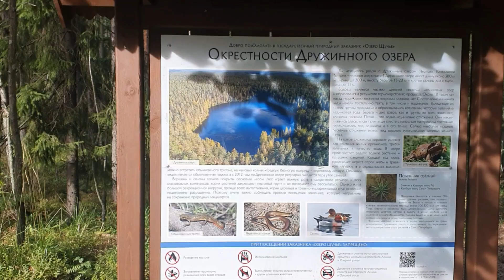Какая это рыба? Мормодроч. Дружинное озеро.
ваша помощь в развитии канала на карту сбер 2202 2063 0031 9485